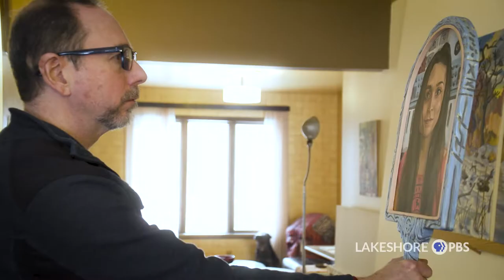Eye On The Arts | Tom Torluemke - Artist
Tom Torluemke works in a variety of mediums and continues to explore ideas in his 40+ years as an artist.

Producer: Tony Santucci